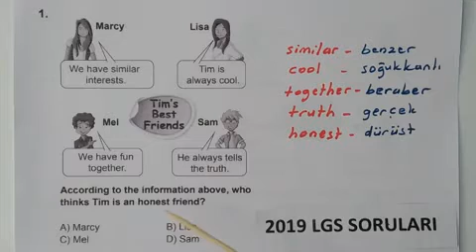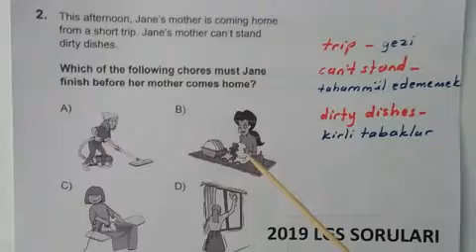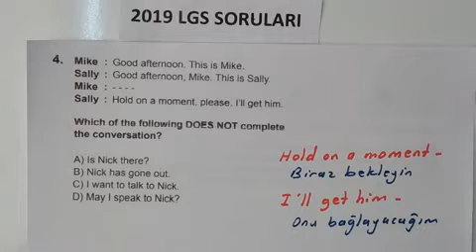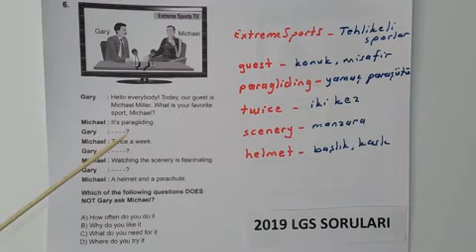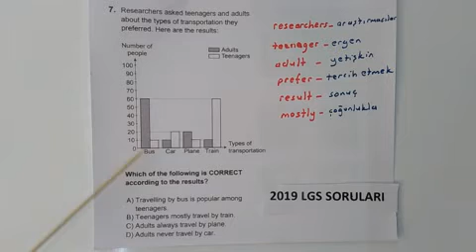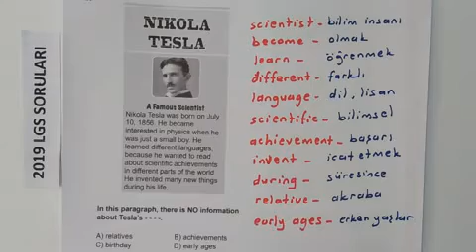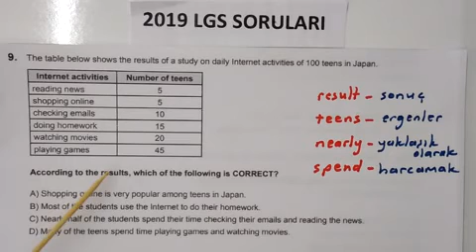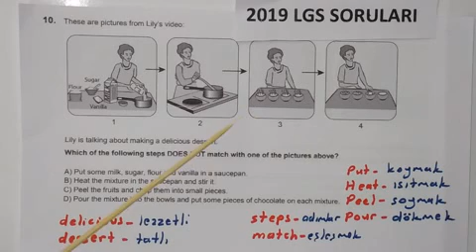2019 LGS İngilizce Soruları ve Çözümleri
2019 yılında yapılan LGS Sınavında çıkan İngilizce soruları.